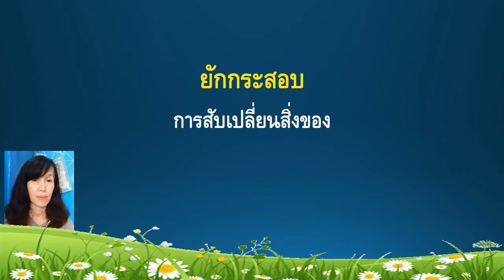สุภาษิต สำนวนไทย หมวด ย. ยักษ์